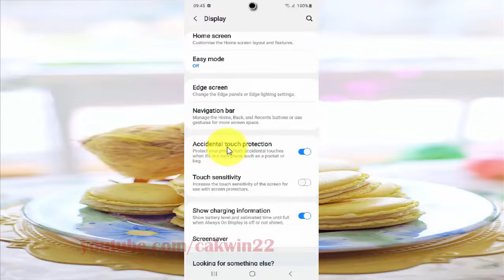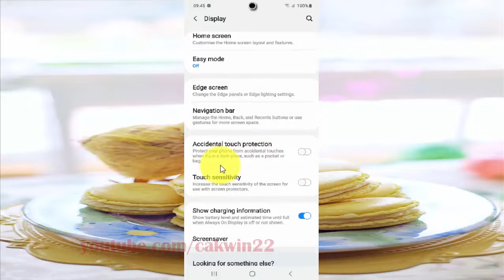Samsung Galaxy S20 : How to enable or disable Accidental touch protection (Android 10)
This video show How to enable or disable Accidental touch protection in Samsung Galaxy S20.  In this tutorial I use Samsung Galaxy S20 SM-G980F/DS International version with Android 10